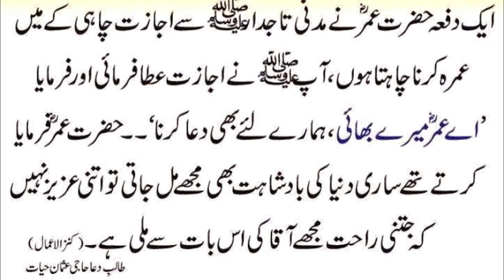Hazrat umar farooq ka martba | Hazrat Muhammad ﷺ Ny Farmya